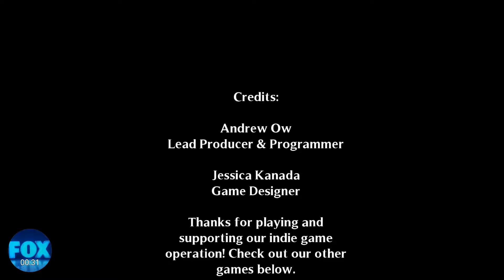Escape Cult(1)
By: Quickscoper4life